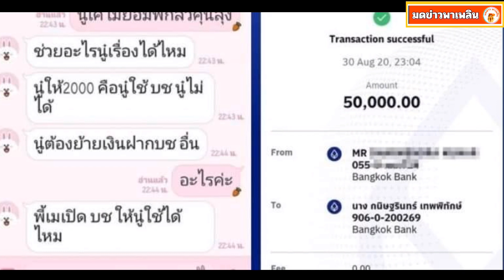ติ๊กบิ๊กบราเทอร์ โต้ยืมเงินวินมอไซต์